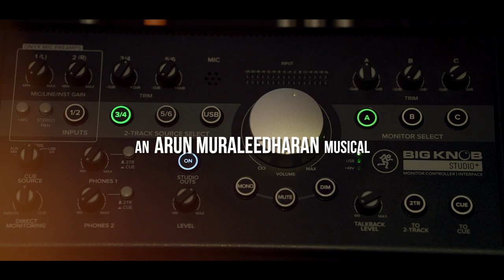Super Sundaran Lyric Video | Jimmy Ee Veedinte Aiswaryam | Arun Muraleedharan | Mithun Ramesh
Presenting you Lyrical video from Latest Malayalam movie
'Jimmy Ee Veedinte Aiswaryam '

Music Composed & Arranged by : Arun Muraleedharan
Lyricist : Santhosh Varma
Singers : Subbalakshmi kalyanakrishnan,Tejas,  Richu,  Devika,  Sneha

Programmed & Bass Guitars : Jonathan Joseph
Guitars/ ukelele : Durwin D'sousa
Recording Manager : Athul Chalichan
Recording studios: Pop Media House,  (Kochi)  By Jisto George
SS Digital, (Trivandrum) by Vipin
Audio matrix Studios(Alappuzha) : Saurav P N
Vocal Enginneered by Avinash Sathish, 20db Studios, Chennai
Song Mixed by Jisto George (POP Media House, Kochi)
Mastered by Balu Thankachan, (20db Studios, Chennai)
Video Credit : DOP : Amal V Prakash
Editing & Coloring :Amar Nath (workaholic studios Bangalore)

Screenplay, Dialogue & Direction : Raju Chandra
Produced By : Sino John Thomas, Syam Kumar S
DOP : Anil Eswar
Story : Anoop Mohan
Editor : Sunil S Pillai
Promo Song & BGM : Arun Muraleedharan
Pro. Controller : Sreekumar Chennithala
Script Doctor : Shanavas Abbas
Asso Director : Shan Thulasi & Binu Balan
VFX : Tony Magmyth
Art : Crayon Jayan
Make Up : Amal
Costumes : Nizar Rahmath
Finance Controller : Anil Amballur
Pro : Vazhoor Jose & Athira Diljith
Stills : tom G Ottaplav
Design : Lemonmint Media Matters

|| ANTI-PIRACY WARNING ||